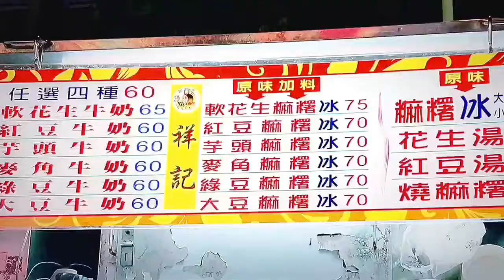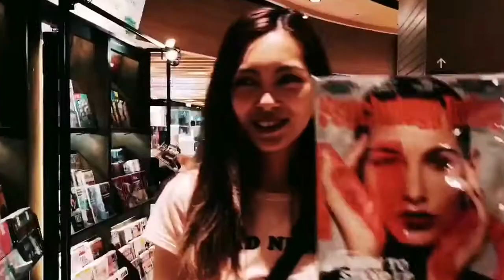❤♡TRAVEL VLOG | 🚏台北 · TAIPEI ♥️ | Sept.2017 ♡❤